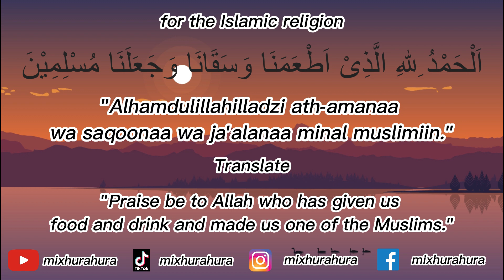Prayer after eating in islam and its translation (Islamic religion)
Make yourself better than before